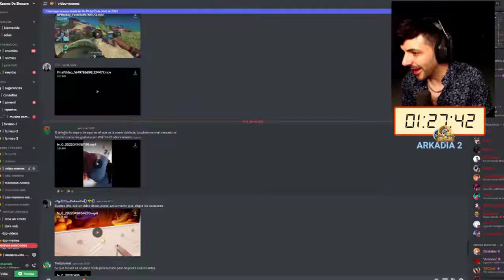WILL SMITH vs RUPERTO (Momento random) NEXXUZ reaccionando a videos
ARKADIA 2 MEJORES MOMENTOS
Momento random videos en discord
ARK GENESIS 2 MEJORES MOMENTOS
TROLLEOS
MOMENTOS GRACIOSOS
MOMENTOS EPICOS
RENCUENTROS
RAIDEOS
DINOSAURIOS NUEVOS

Trolleos de nexxuz en arkadia 2 clips
Recordando buenos momentos de arkadia
Nuevo trailer ark
Nueva serie ark nexxuz
Mejores momentos arkadia
Mejores momentos poplife
Mandingo y nexxuz
Lo mejor de gta v roleplay
Las mejores series de ark
Lo ultimo de ark noticias
Rusito vs nexxuz
Momentos epicos
Final de arkadia
Trolleos epicos ark
Nexxuz y Mayichi
Los mejores trolleos
Directos, en vivo
Lo ultimo en video juegos
Nexxuz y nefa reencuentro
Arkadia 2 próximamente
El hijo de Nexxuz
Evento de streamers
Streamers en una serie
Novia de nexxuz en rol
Planeta vegetta777
Salseo entre youtubers
Clips random
Streamers en arkadia, egoland, marbella vice
Nexxuz vs mercaderes
Vegetta y Nefarius
Nexxuz y Churches
Stratus, Fluctuoso, Paracetamor, Sarinha, Elded ...
Momento emotivo arkadia
Clips arkadia, clips marbella vice, clips egoland
Nexxuz pop life
Gta v roleplay
Mejores momentos Gta v
Viral clip, lo ultimo, tendencias, para ti ..